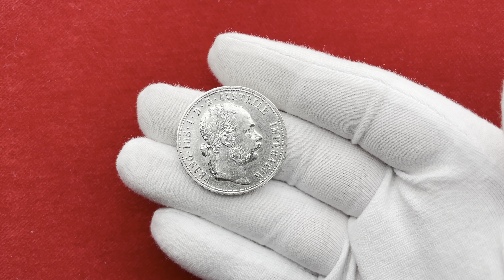František Josef I., 1 zlatník 1875